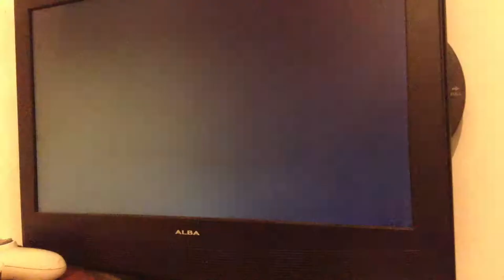Skylanders trap team part 1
Crusherspy and callan2404